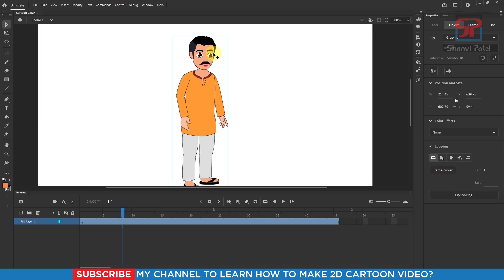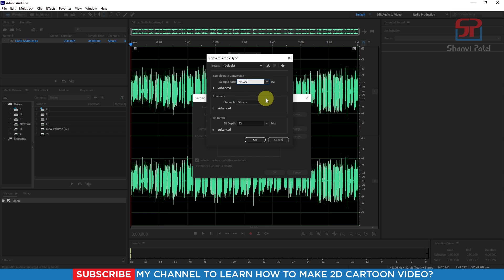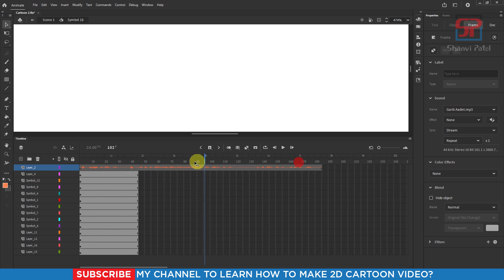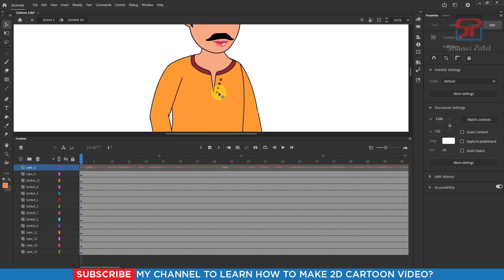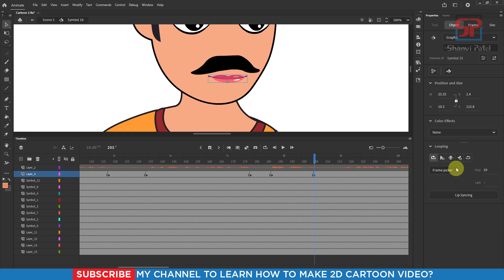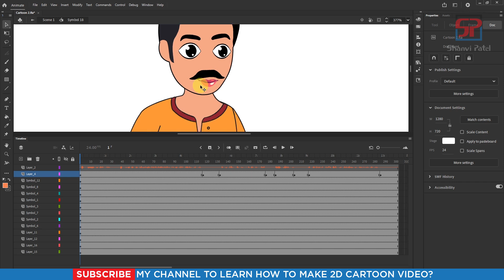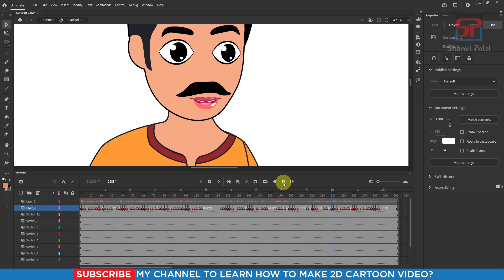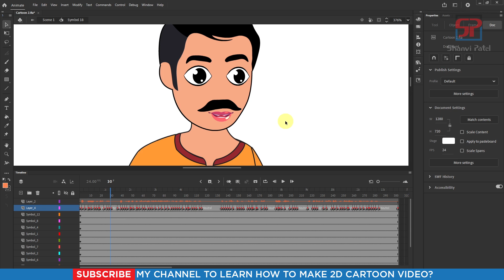Adobe Animate CC 2024 Advance Level: Lips SYNC Animation | 2D Animation | Hindi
Welcome to Shanvi Patel 2D Animation tutorial. We Will Learn Adobe Animate CC 2024 Complete Course for beginners to Advance level in Hindi. In this video we can learn how to Create Lips SYNC Animation in CC 2024? Let's go!